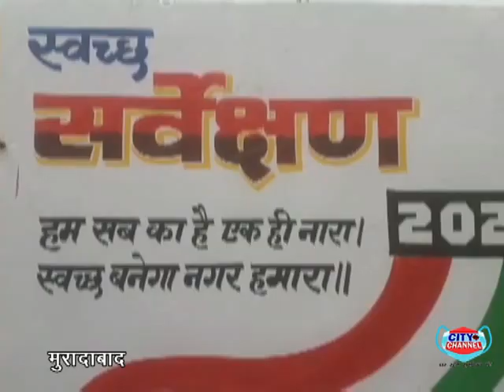पाकबड़ा नगर पंचायत प्रशासन की ओर से चलाया जा रहा नाला सफाई अभियान